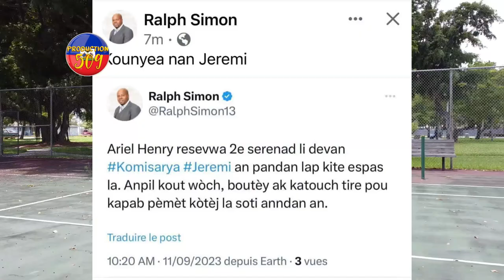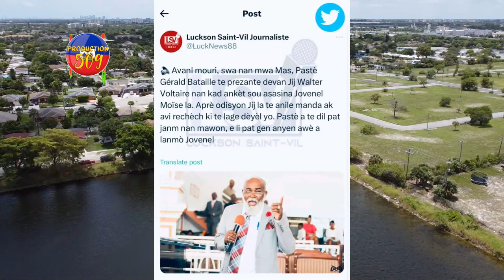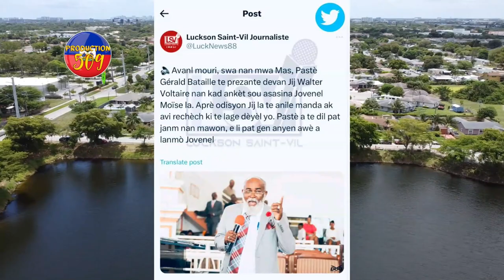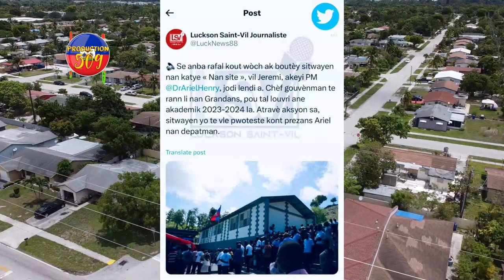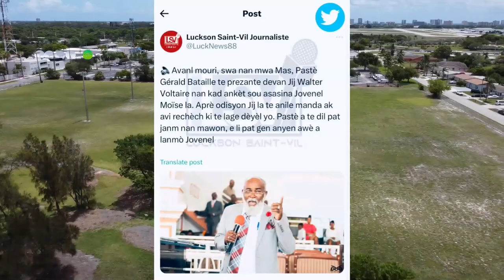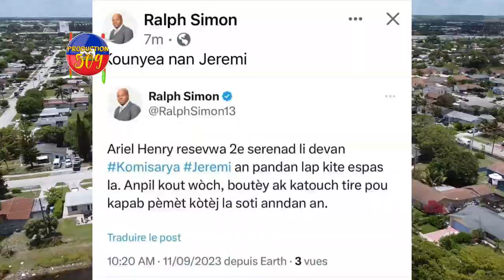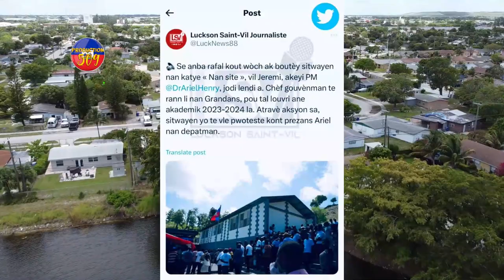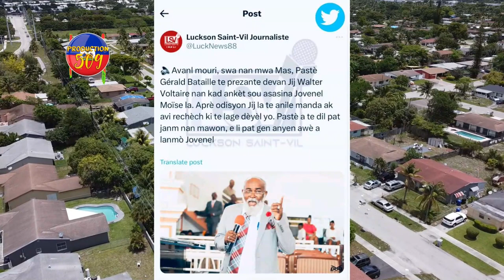PM ARIEL HENRY MANKE MOURI KOUT BAL FE MIKALAW NAN JEREMIE PANDAN ARIEL TAL OUVRI PÒT LEKÒL